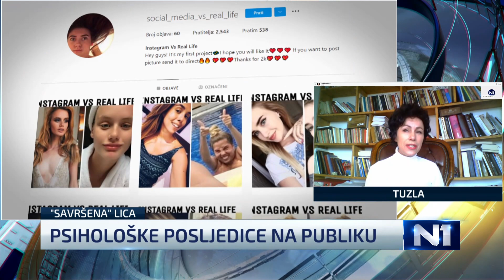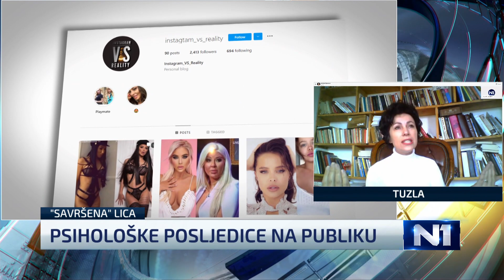Tema jutra - čuvanje fotografija: Zašto ih danas ne izrađujemo?